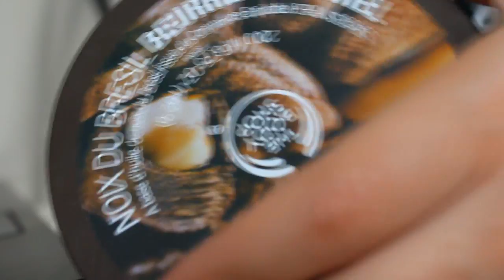[Revue n°10] Mes indispensables pour l'été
Produits :

- Graisse à traire intense au monoi
- Fluide solaire matifiant Bioderma
- Après soleil Garnier
- Beurre Corporel noix du Bresil The Body Shop
- Brume corporelle Pamplemousse The Body Shop
- Huile pour le corps Mac